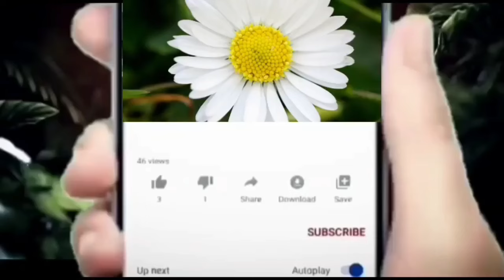తనకు సేవలుచేస్తున్నక్రిష్కి భార్యగాదగ్గరైనసత్యబైరవి చేంపపగోట్టిన మహ